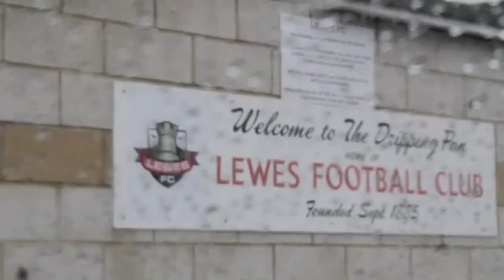RIO - the movie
RIO the Rook explains how YOU can help the town of Lewes to have it's first ever 3G all-weather pitch.